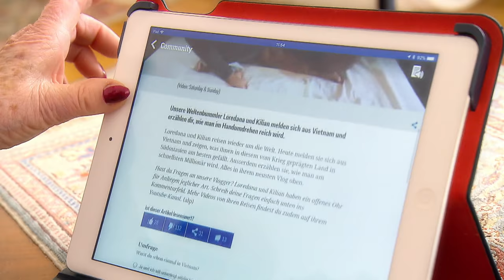Swisslos: Nachbarschaftshilfe Verein Kiss Schweiz (ZG)